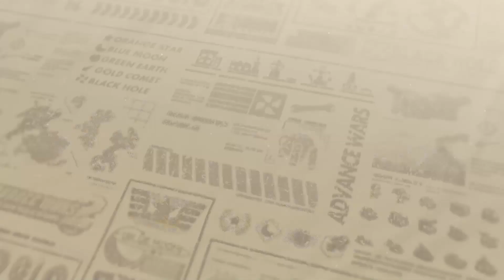Advance Wars 1+2: Re-Boot Camp - Drake's Dilemma (Part 2)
Everyloyalson Plays Advance Wars 2 Re-Boot Camp -  Part 30